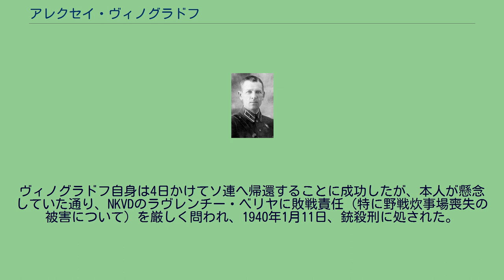アレクセイ・ヴィノグラドフ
アレクセイ・ニコラエヴィッチ・ヴィノグラドフ（英語：Alexei Nikolayevich Vinogradoff　ロシア語：Алексей Иванович Виноградов）はソビエト連邦の軍人である。
1919年から軍歴を始め、ロシア内戦に参加。
その後赤軍のポーランド侵攻にも参加し、これらの功績を経て第44機械化狙撃師団の師団長に就任する。
この師団はウクライナ人を中心としていた。
第一次芬ソ戦争（冬戦争）が始まるとポーランドからフィンランド戦線に引き抜かれ、ラーッテ林道の戦いを指揮した。
この戦いはスオムッサルミの戦いにおいて前線で孤立状態になった赤軍第163師団を救助する際に発生したもので、ヤルマル・シーラスヴオ大佐率いるフィンランド軍は、1940年1月6日早朝から隘路を進む第44機械化狙撃師団に対して、森林戦を仕掛け、包囲した。
寒さによる軍備の乱れや逃げ場のない状況で第44機械化狙撃師団は瞬く間に夥しい戦死者を出すが、敗戦責任を問われることを恐れたヴィノグラドフはなかなか撤退命令を出せず、完全に包囲された21時30分頃にやむなく退却命令を下した。
結果として赤軍は参加兵力25000人中、17500人が戦死、行方不明、捕虜として失われた。
ヴィノグラドフ自身は4日かけてソ連へ帰還することに成功したが、本人が懸念していた通り、NKVDのラヴレンチー・ベリヤに敗戦責任（特に野戦炊事場喪失の被害について）を厳しく問われ、1940年1月11日、銃殺刑に処された。